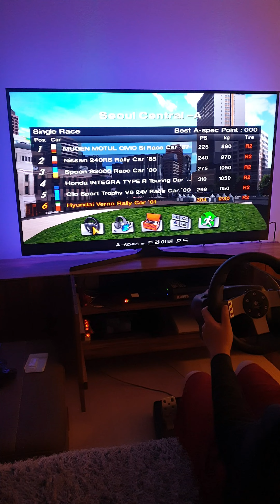PS2 그란투리스모4 서울 / Granturismo4 Seoul with g27